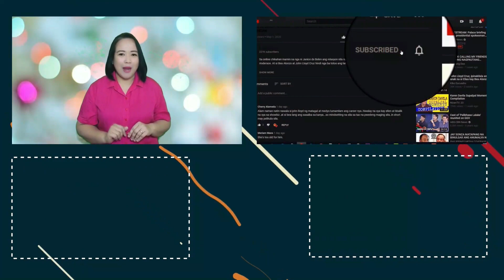SAGUTAN NI RAFFY TULFO AT LOREN LEGARDA TUMITINDI | RAFFY TULFO NAGBANTA AT LOREN LEGARDA DUMEPENSA!